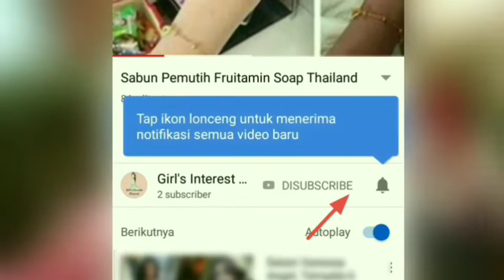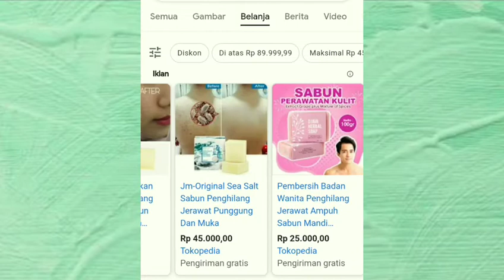Review Sabun Penghilang Jerawat - Harga Sabun Penghilang Jerawat